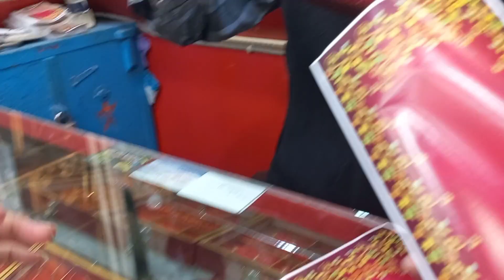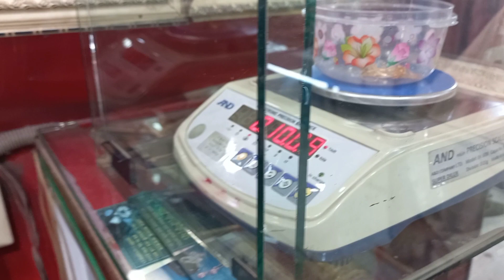Gold Gift#দুই ভাগ্নার জন্য লকেট সহ দুইটা স্বর্ণের চেইন নিয়ে আসলাম|| লকেট দেখতে কেমন ||দাম কত|| Bappy